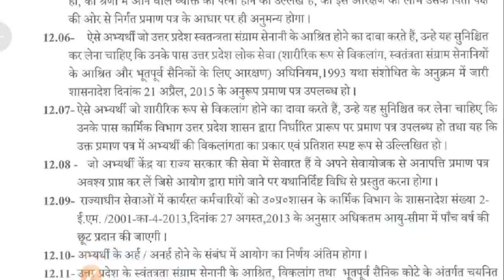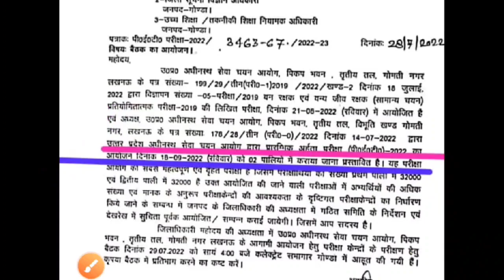18 सितंबर को होगी परीक्षा _UP PET 2022 EXAM DATE || UPSSSC PET EXAM KAB HOGA - LATEST NEWS TODAY